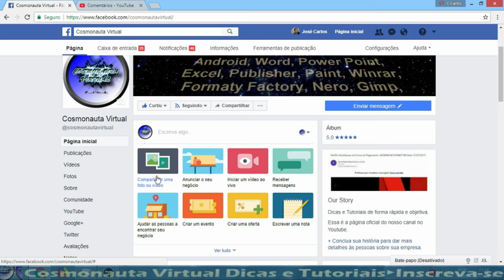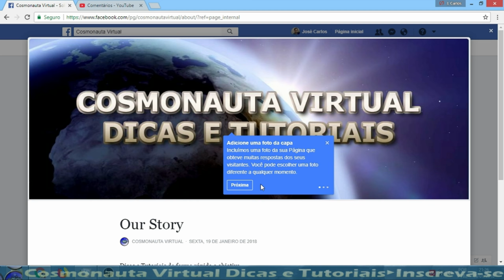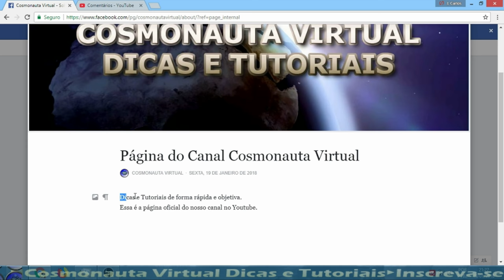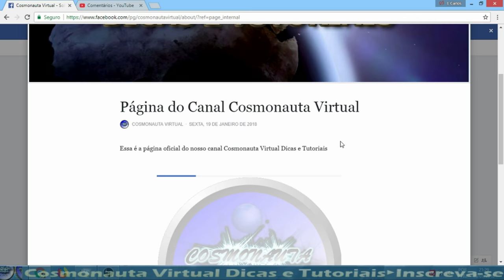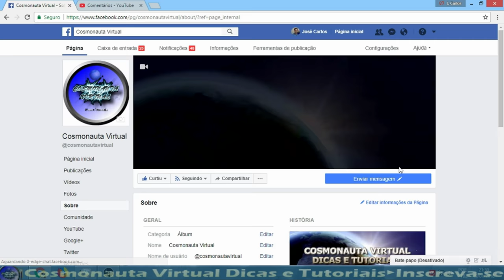Editar História na Fan Page do Facebook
Nesse vídeo vou mostrar como editar a História da sua fan page do Facebook, para relatar do que se trata a sua página. Veja como adicionar uma foto de capa pra sua história, como editar título, texto, configurar fonte e adicionar fotos.

* Editor de Vídeos do Canal: Kdenlive / Lightworks
* Captura de Tela: OBS Studio
* Editor de Áudio: Audacity
* Arte e imagens: Inkscape / Gimp
* Introdução 2017: José Carlos Junior
* Música de Introdução: Eyes On You /Network 415 (Biblioteca do Youtube)
Créditos da Animação Chroma Key: GreenScreen Brasil